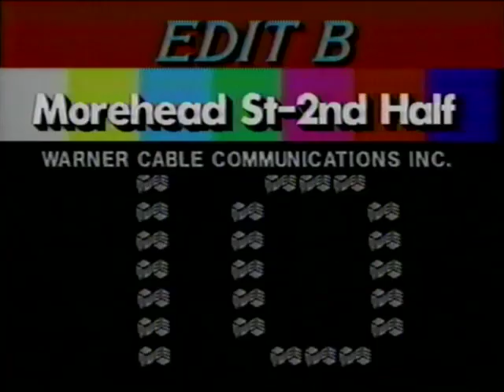UC vs Morehead St Highlights Nov 11, 1989